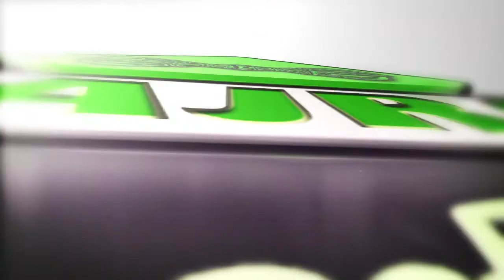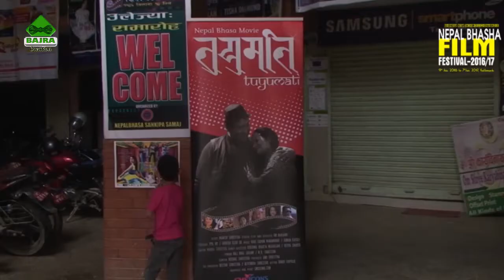SANKIPA LEESE SANKIPA SAMAJHA || Episode - 21 Nepal Bhasa Program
Presents:-
Nepal Bhasa Sankipa Samajha

Media Partner:-
Bajra Creation Pvt. Ltd